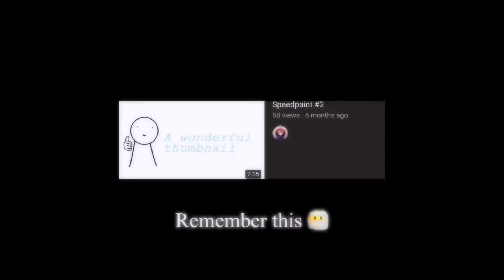Continuation of Speedpaint #2 OC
Description:
Hello just a fellow person on the internet making videos don’t mind me. Please do not copy, repost or anything with my content. You may be inspired I do not mind at all. Call me Lenny or Offline if you like! I go by they/them hope you respect them if not that is totally fine by me (You can call me whatever you want).

¡Lenny!#1995

Audio used:
Default music

Original audio:
Default music

Finally I have finished this, it looks decent but I might remake it and making it a bit better. Either way, yes another one of my OC 👀. He goes by He/They. Them and my other OC’s had a long character development really. And their still have some working to do but yea! :)
Hope you enjoy and have a nice day/afternoon/evening wherever you are ^^!